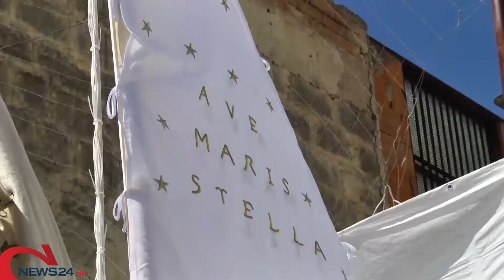ANDRIA | E' il giorno della Madonna dell'Altomare, Andria in festa ma senza processione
Il programma completo degli appuntanti di preghiera